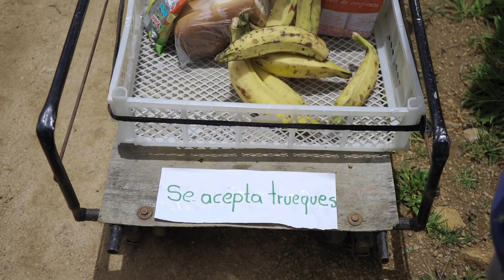Ambulante soy, comerciante soy | Don Lucho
Ambulante soy comerciante soy, vendiendo frutitas me gano la vida...Pero esta vez salí perdiendo :(